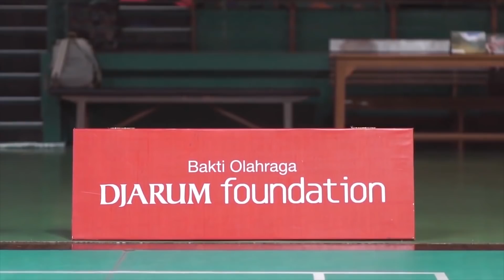[Tips Bulutangkis] Tutorial Warming Up dan Cooling Down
Sebelum bermain bulutangkis kita perlu melakukan pemanasan (warming up) yang tepat agar tidak cedera dan nafas lebih teratur. Di awali dengan menaikkan suhu tubuh kemudian dilanjutkan dengan pemanasan Balastik, Statis dan Dinamis. Setelah berlatih, jangan lupa akhiri dengan tahapan pendinginan (cooling down) yang bermanfaat untuk mengurangi kelelahan otot supaya lebih relax. Yuk, ikuti langkah-langkahnya di video berikut ini, Sobat!

00:43 : Balastik
02:43 : Statis Upper Body
05:05 : Statis Lower Body
07:08 : Dinamis Tahap 1
09:27 : Dinamis Tahap 2
11:36 : Cooling Down